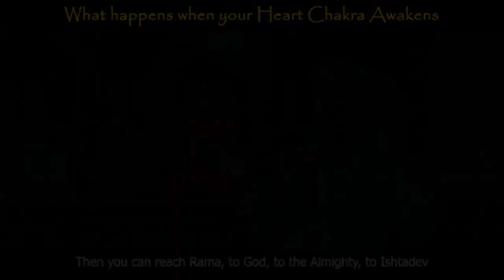What happens when your Heart Chakra Awakens?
In this illuminating video, His Holiness Shree Chamunda Swamiji is sharing his own experiences on what exactly happens when the Heart Chakra awakens. Also termed as Anahata Chakra, the Heart Chakra is associated with the color green, representing transformation and the power of love. As love has a direct connection with the heart, you start loving everyone unconditionally when your Heart Chakra opens.

The Heart Chakra is symbolized and visualized as a circle with twelve petals and a hexagram over it.

Twelve petals represent mental states. These mental states are ecstasy, tranquillity, harmony, love, perception, empathy, lucidity, piousness, union, empathy, kindness, and clemency. A well balanced, activated, and opened Heart Chakra leads you towards all of the above qualities, making you a complete human being.

When you feel an overwhelming upsurge of empathy, compassion, love, and closeness with nature and all of the natural elements, consider your heart Chakra is opened. When you are opened up to acceptance and forgiveness, consider your heart chakra is blossoming.

Mantra Chanting, positive affirmations, meditation while concentrating on your deep breaths are the first few steps towards opening your Heart Chakra, Swamiji says.

If you want to know more about how to heal and align your seven Chakras to experience spiritual tranquillity, magnificence and bliss, join our Facebook live FREE master class session every Sunday at 10 TO 11 Am EST, with world-class Tantra, Mantra, and Chakra expert His Holiness Shree Chamunda Swamiji.